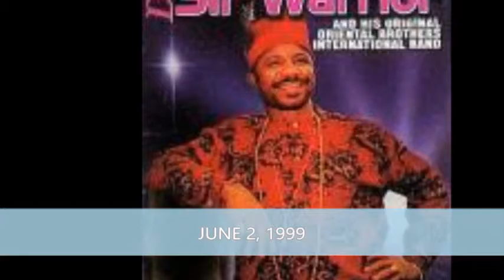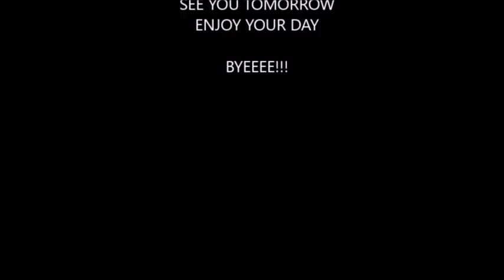TODAY IN NIGERIA'S HISTORY JUNE 2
it is the one year anniversary of this beautiful personality who went to visit her family and was accosted by gunmen. who are we talking about? just click to find out.